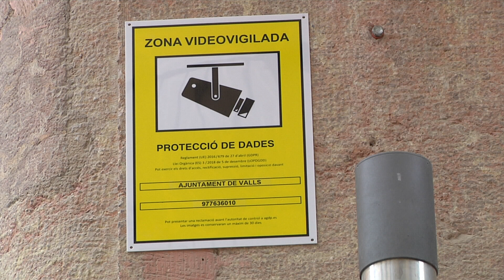Repunt de la delinqüència a Valls durant el 2022